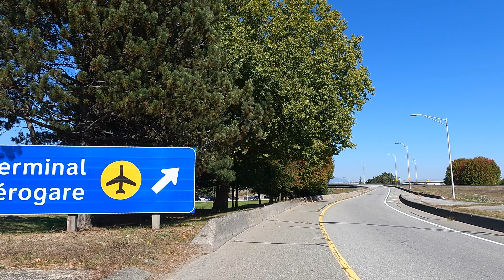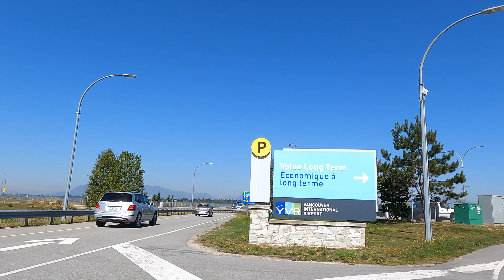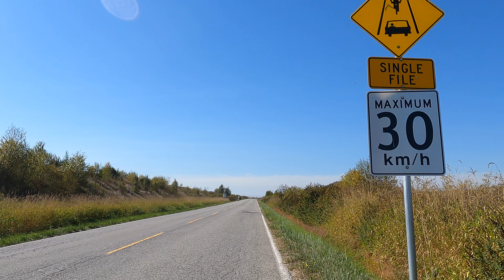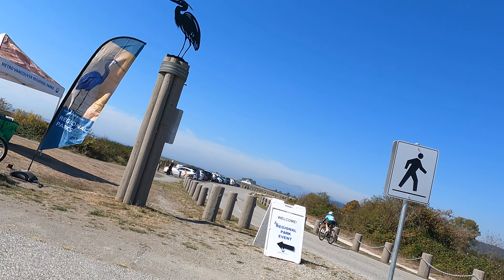RiCHMOND BC Canada - Bike Ride to IONA Beach (FERGUSON ROAD)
The ending got a bit disturbing but then we realized that there should be a part 2... especially as she meets that son of a...

Alas, just like The Adventures of Tin Tin 2, it probably won't happen.

Equipment:
Brompton Bicycle
Gopro Hero 9